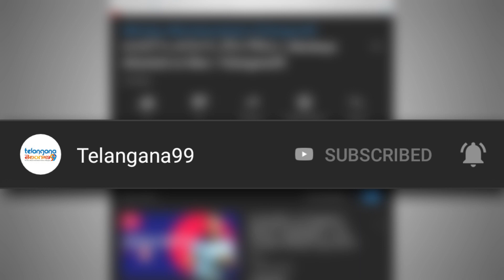బట్టల షాపులో ఆవు | Cow in Cloth Store | Telagana99